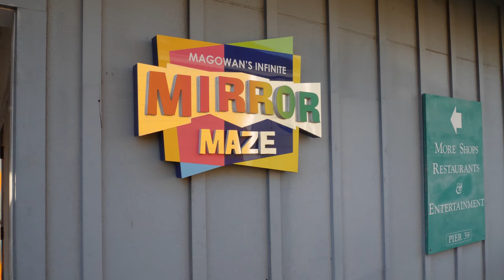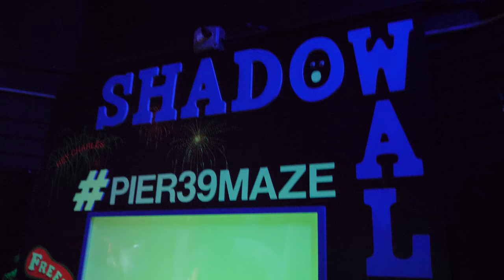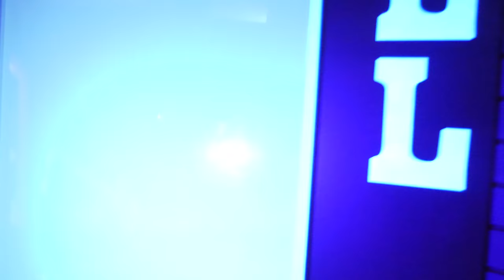Infinite Mirror Maze!! At Pier 39 In San Francisco!!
Magowan's Infinite Mirror Maze
Location: Building O-11 PIER 39

At first glance, Magowan's Infinite Mirror Maze looks more funky than befuddling. The black lights that illuminate its columns and archways cycle through neon colors, and ‘80s dance music thumps through its various turns. The wonderland-like ambiance prompted SF Weekly to list the maze as "possibly the most psychedelic place one can legally reach within the city limits" in its list of Five Places We Wish Bands Could Play in SF.

Don't let the far-out vibes fool you, though. Even Charles Magowan, the maze's creator, admits to getting lost in its passageways during an ABC 7 feature. Charles constructed the maze to cover 2,000 square feet, aligning 77 mirrors in counterintuitive corners, dead-ends, twists, and halls. His ultimate goal was to build a nostalgic labyrinth that both kids and adults could explore. One ticket grants unlimited admission to the maze throughout the day, encouraging repeat visitors to memorize different escape routes and convince their reflection to go to work tomorrow instead of them.